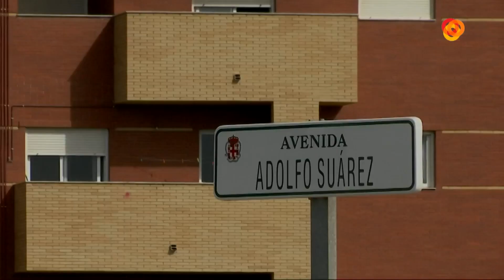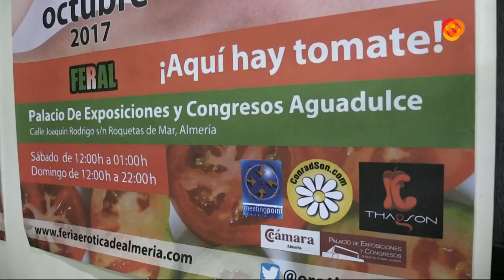Informativo Mediodía 17-10-17